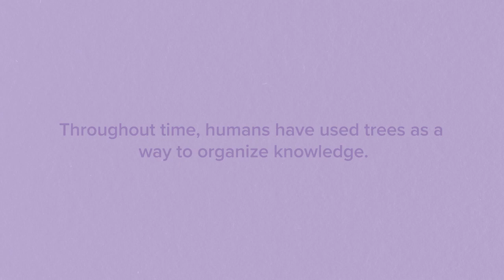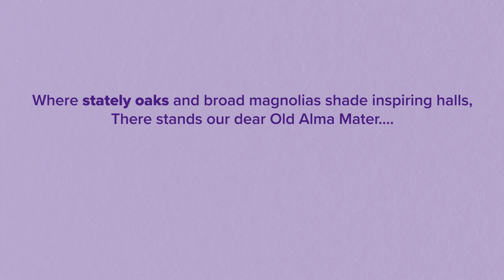LSU Research Disciplines Branches of the Same Tree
Experience the stately oak trees on LSU's beautiful campus through a research lens. Allow LSU Art + Design graduate student Isabella Mire to take you on a tour as we come together in culture, community, and knowledge to develop the best solutions for Louisiana and the world, from energy to manufacturing and health.